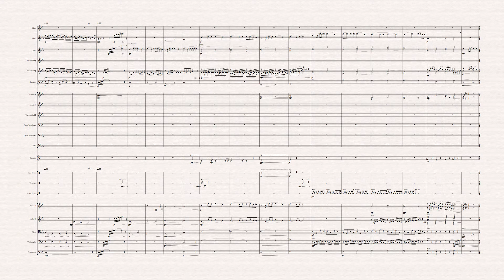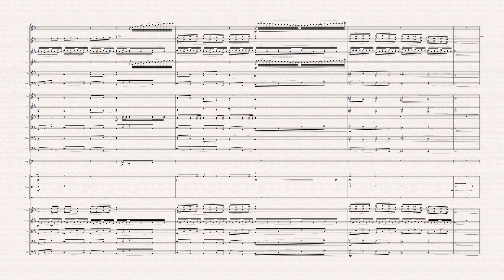Soaring (Note Performer)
my contribution to the COVID phase